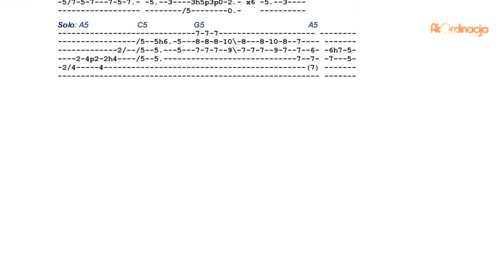Atomsko sklonište - Olujni mornar (guitar cover by AkOrdinacija)